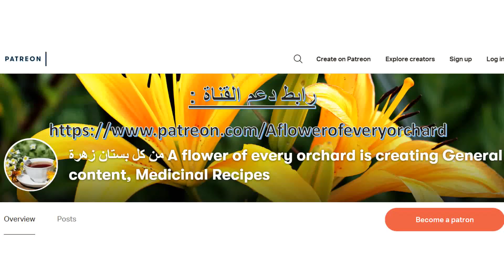📌406- الدواء الشافي🍀الكافي🍀للعديد من الأمراض الجلدية🍀بإذنه تعالى ومشيئته🍀شاهد وانت الحكم🍀❗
📌في هذا الفيديو دواء لأكثر من نوع من الأمراض الجلدية🍀وعلاج لمشاكل البشرة المتعددة🍀استمع ثم اختر ما يناسبك🍀رابط دعم القناة